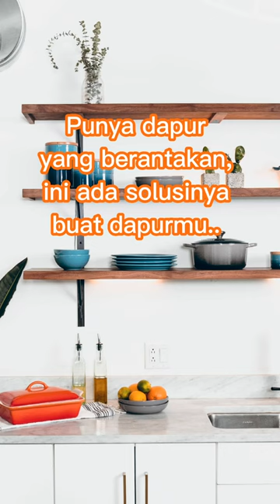Ide Menata Dapur Agar Terlihat Semakin Rapi Dan Bersih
Lihat yuk beberapa ide menata dapur bikin aesthetic yang bisa dijadikan referensi rumahmu